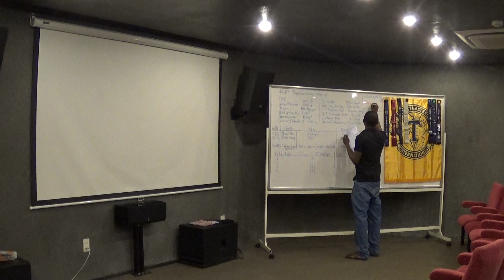143rd Meeting - Word of the day - Robert Loterh